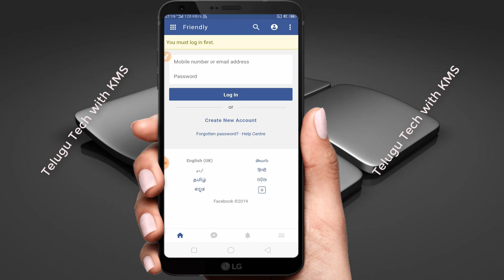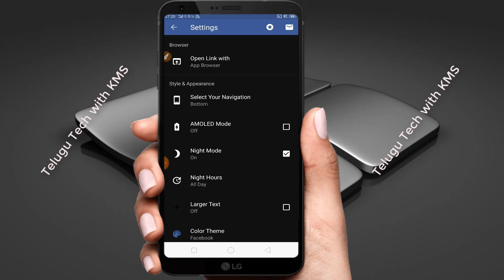How to Enable Dark Mode on Facebook 2019 in Telugu | Enable Facebook Night Mode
Queries Solved :

how to enable facebook dark mode telugu
how to enable facebook nigjt mode telugu
how to enable facebook dark theme
how to enable dark mode on facebook android
how to enable night mode on facebook android telugu